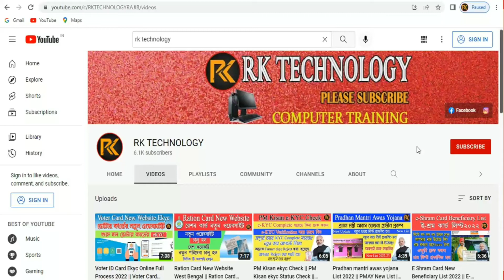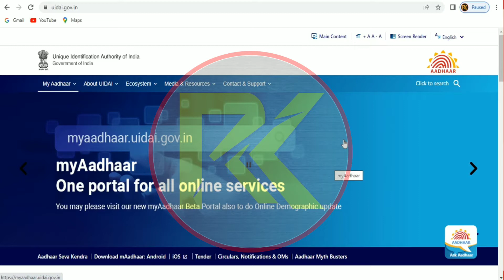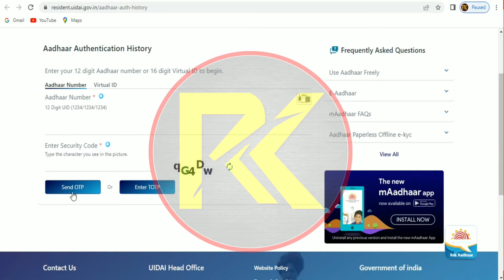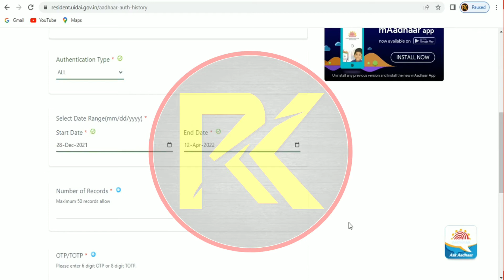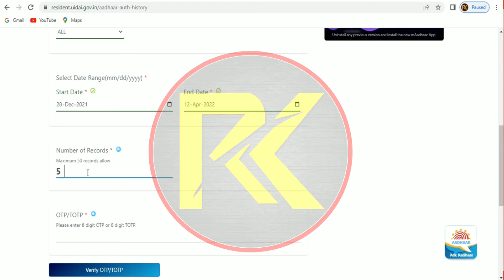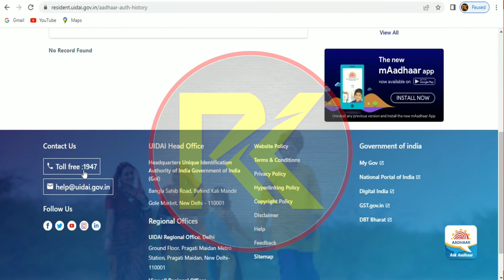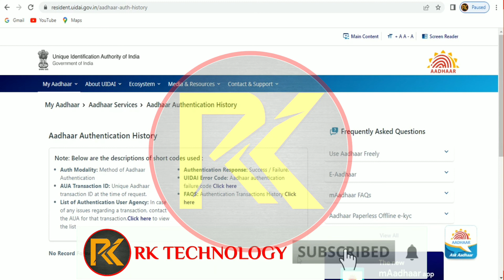Aadhar Authentication History Check 2022 || Aadhar Service History || Aadhar Card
Hallo Friends Today  Video Aadhar Authentication History Check 2022 || Aadhar Service History || Aadhar Card.
All Friends My Request Please Support Me……. [ Thank You So Much ]

aadhar card sanshodhan
aadhar card correction online without mobile number